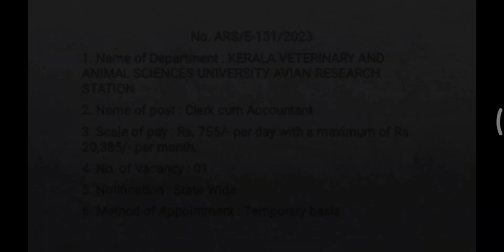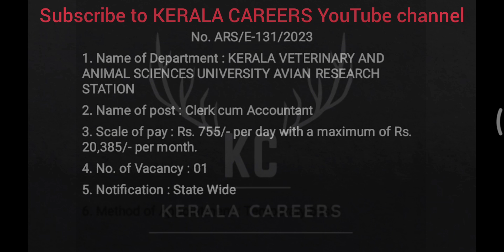Clerk Cum Accountant for AVIAN Research Station in KVASU @KERALACAREERS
Kerala Veterinary and Animal Sciences University (KVASU) call for a new recruitment notification on Clerk Cum Accountant for AVIAN Research Station.It is a golden opportunity for Degree pass out person.This is a Temporary government job recruitment notification under the government of Kerala. like more new job updates follow & subscribe to KERALA CAREERS YouTube channel.